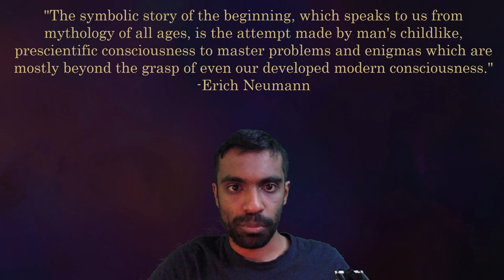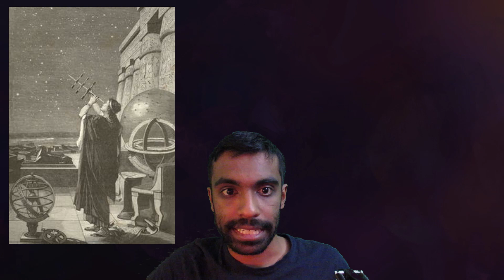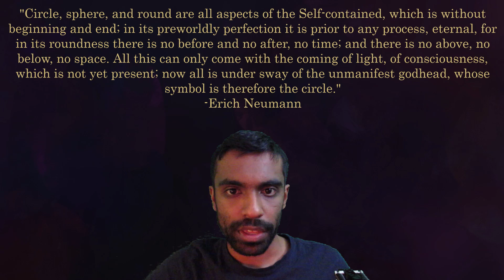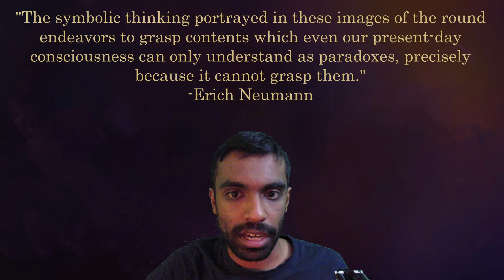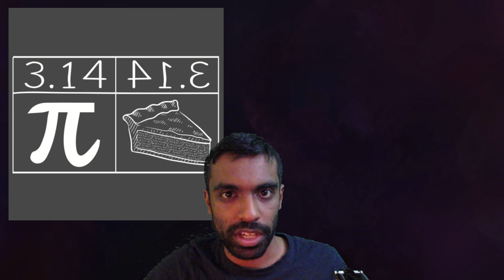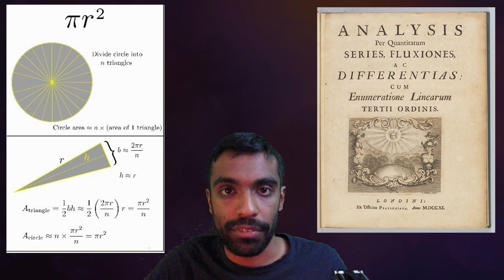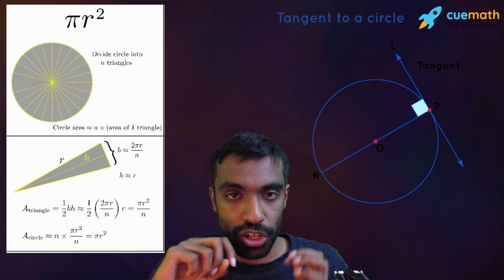Erich Neumann on the DIVINITY of Circles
Based on the Origins and History of Consciousness by Erich Neumann